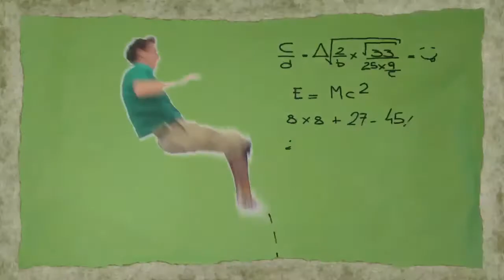Experimentos al ataque DEMO - TV Publica.mov